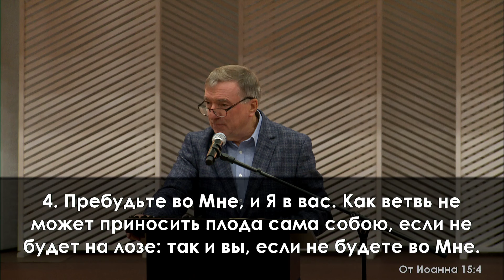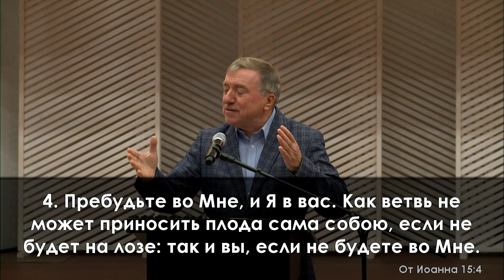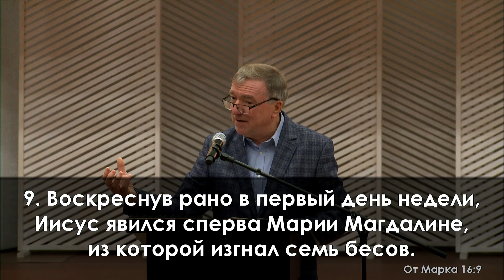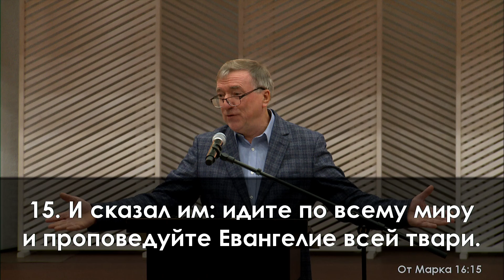«Ответственность перед жатвой» || Крейдич Василий